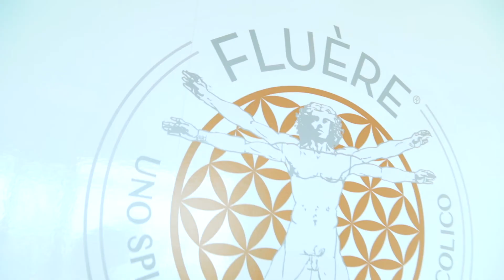FLUÈRE WELLNESS EVENT OCTOBER 2019